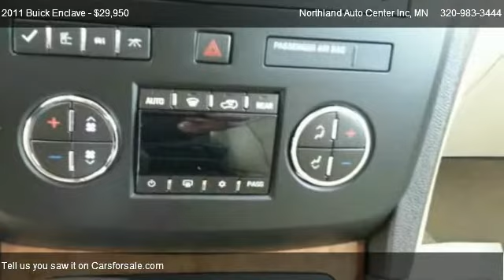2011 Buick Enclave CXL - for sale in Milaca, MN 56353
Northland Auto Center Inc
16138 Us Highway 169

Come test dirve this 2011 Buick Enclave CXL for sale in Milaca, MN.

2011 Buick Enclave CXL 1, power windows, power locks, heated leather seats, factory remote start, backup camera, fog lights, bluetooth, memory seats alloy wheels and more.